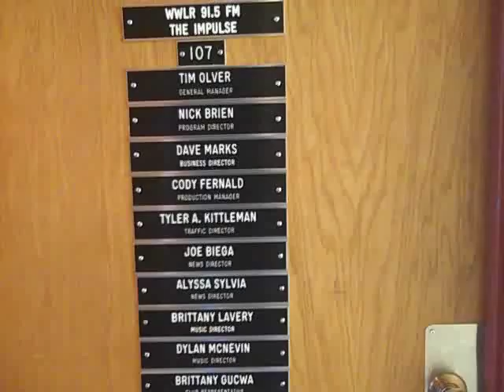WWLR Promotional Video 2011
From the archives of my computer, this video was classic.